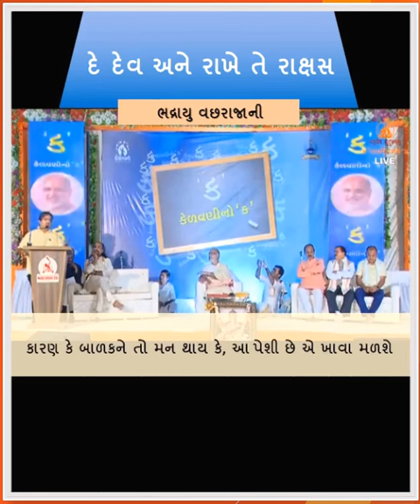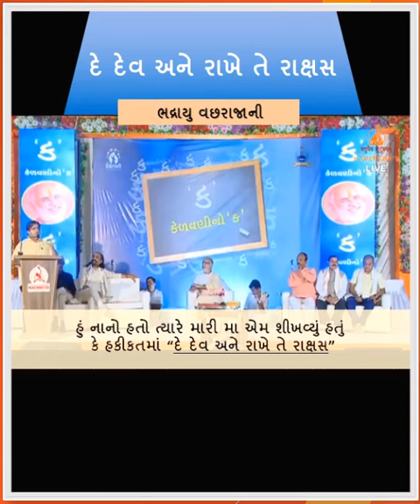10) દે તે દેવ અને રાખે તે રાક્ષશ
Title : - Bhadrayu@Nachiketa : ક કેળવણીનો ક
Bhadrayu Vachhrajani